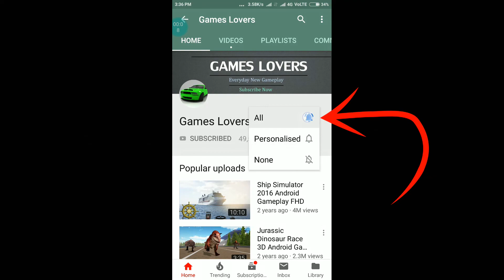Real Bus Driver ,IDBS BUS SIMULATOR INDIA,Bus Driving Game Android Gameplay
About The Android Game :
IDBS BUS SIMULATOR INDIA

IDBS Bus Simulator India lets you become a real indian bus driver! Featuring lots of indian bus, this bus simulator delivers an exciting driving experience that will make you feel like driving real indian bus. Drive across many city and become a professional indian bus driver!

GAME FEATURES:
• Indian Bus
• Many cities
• Lamp Accesories
• Cinematic camera
• Pickup passengers
• Open/Close doors button
CITY :
1- New Delhi
2- Ahmedabad
3- Mumbai
4- Bengaluru
5- Chennai
6- Madurai
Download the game right now and enjoy the game !